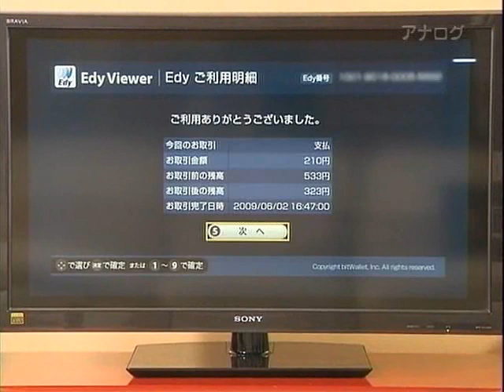全力坂№592赤羽台四丁目の坂 森本ゆうこ